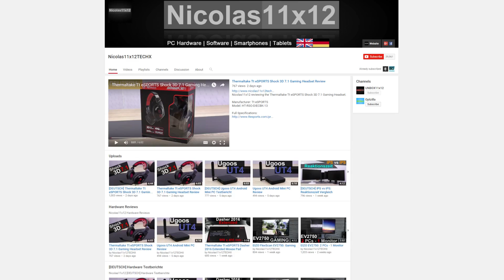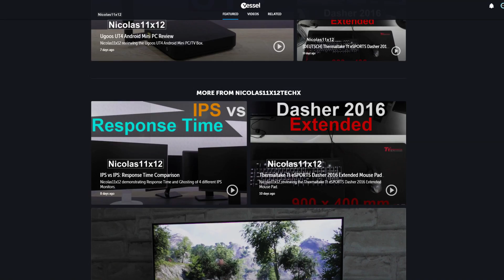Ich bin jetzt Teil von Vessel!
Nicolas11x12 ist jetzt offiziell ein Teil von Vessel! NICHTS ÄNDERT SICH AUF MEINEM YOUTUBE KANAL!